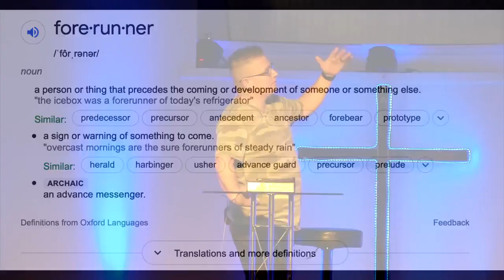01-30-22 IT'S NOT ABOUT YOU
Living my best life:  Study of the Book of John